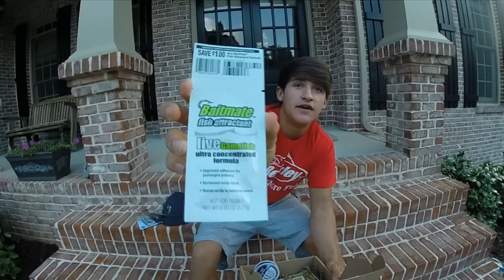Mystery Tackle Box Unboxing - May 2015